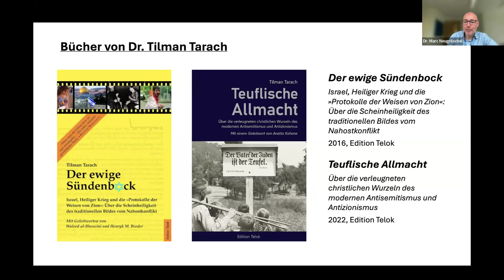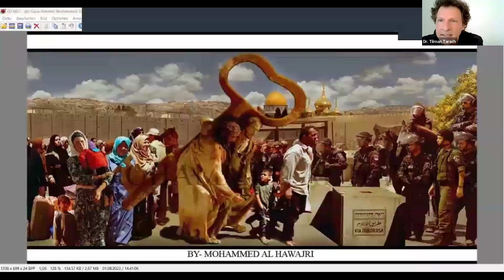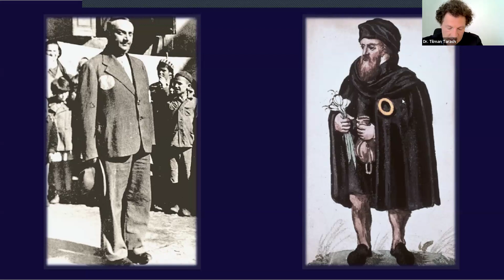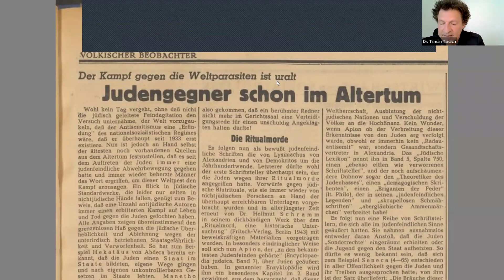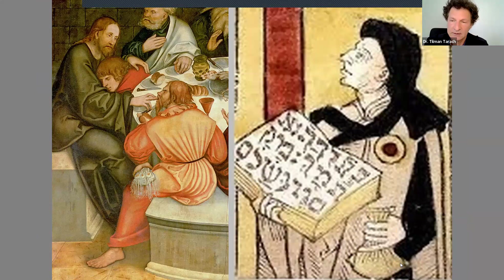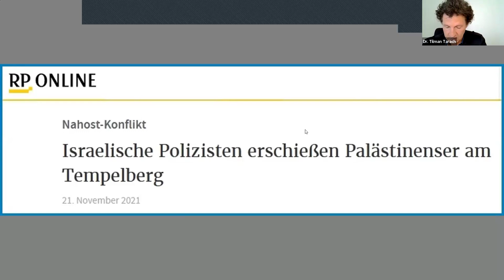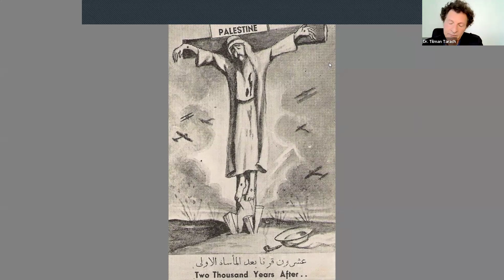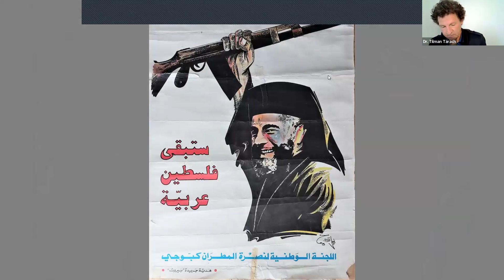Dr. Tilman Tarach, "The Connections Between Christian anti-Judaism and the Hamas Attacks of Oct 7th"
Dr. Tilman Tarach, The Connections Between Christian anti-Judaism and the Hamas Attacks of October 7th” / "Die Verbindungen zwischen christlichem Antijudaismus und den Hamas-Anschlägen vom 7. Oktober"

Dr. Tilman Tarach, Lawyer and book author, Berlin, Germany and Istanbul, Turkey / Jurist, Autor, “Teuflische Allmacht. Über die verleugneten christlichen Wurzeln des modernen Antisemitismus und Antizionismus”; Berlin, Istanbul

ISGAP Seminar Series, Die vielen Gesichter des Antisemitismus: Kontemporäre Ausdrucksformen von Judenfeindlichkeit / The many faces of contemporary Antisemitism.

Tuesday 21st May 2024.